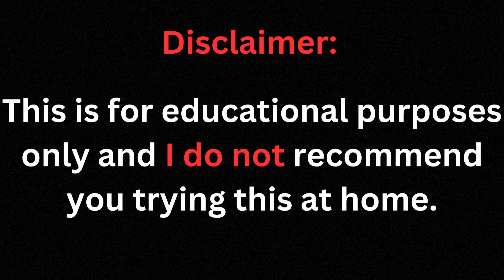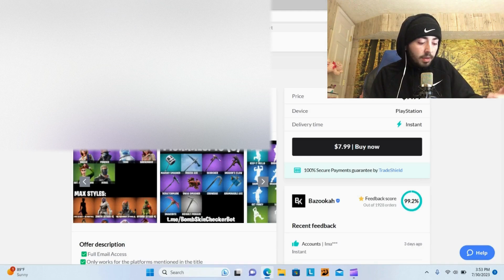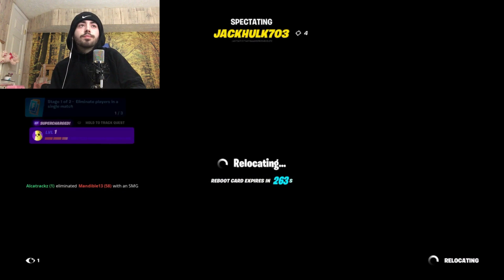I Found a OG Fortnite Account for under $10 (FOR EDUCATIONAL PURPOSES ONLY)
Was it even worth it?

Yes I respond to EVERY single comment 💯